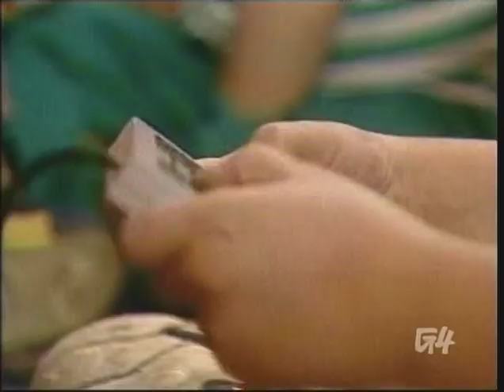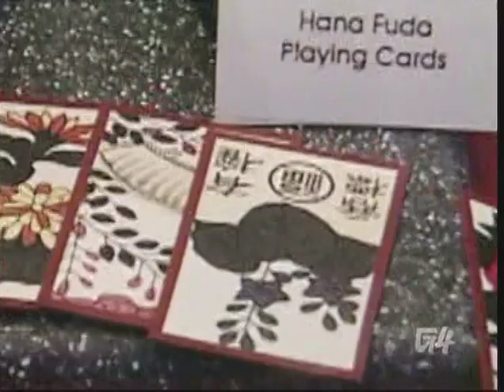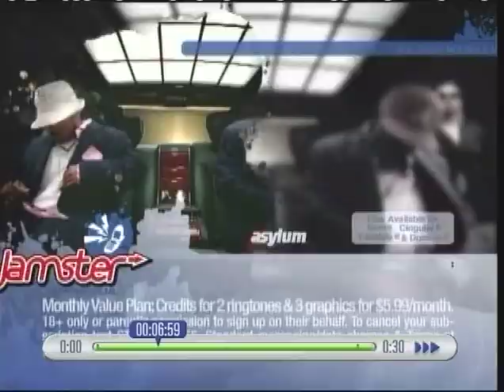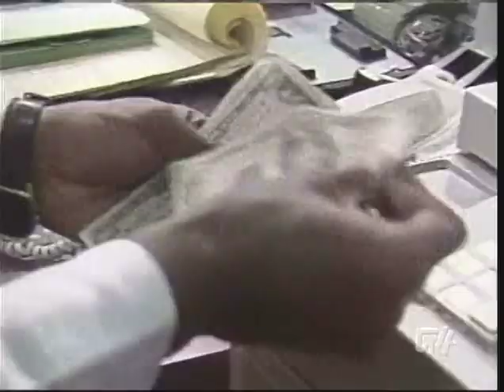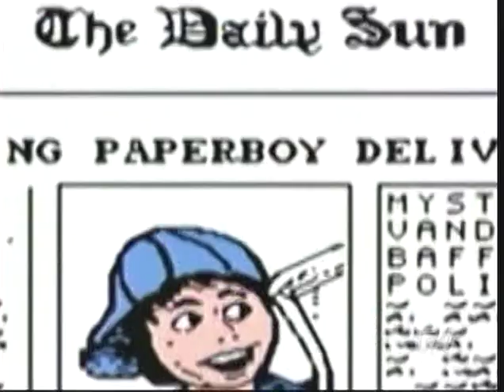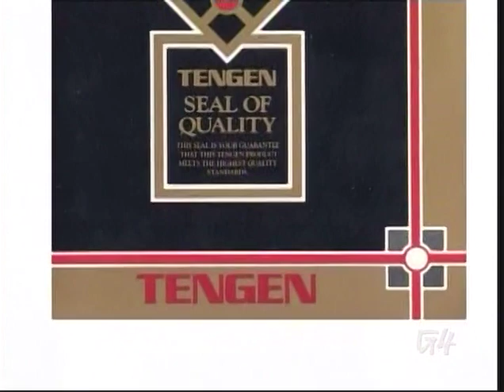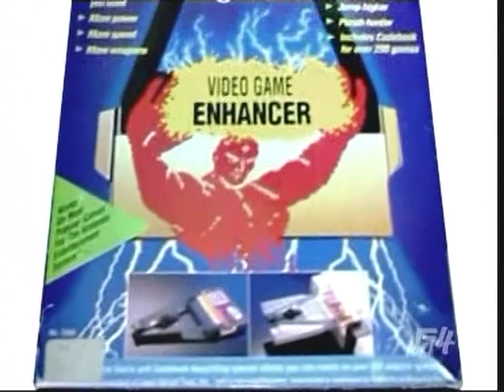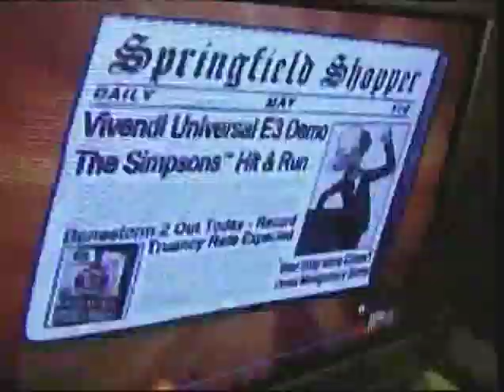G4 Icons Season 4 Episode 10 - History of the NES (2005)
The history of the system that made me and many others kids at the time realize that gaming was something more than dots on a screen (looking at you, Atari 2600) and that Nintendo was more than just your average company. Back then, if you were frustrated with a game, you could write in to Nintendo and game play counselors like Kirk Starr would write back and give you advice. I wrote in to Nintendo in 1994 and got back this well-written and helpful letter from Kirk

The above, deservedly, is partly why Nintendo made such an impression on young gamers in my day and why I always wish them well in their console ventures even though I don't own any recent Nintendo consoles.